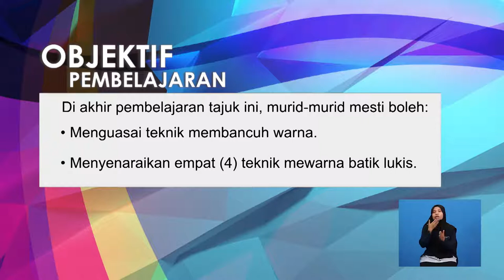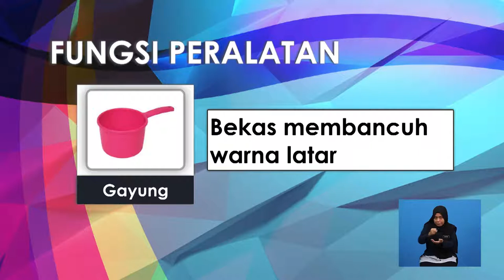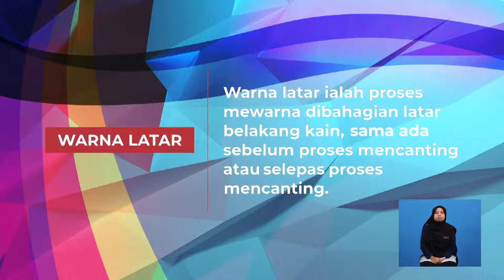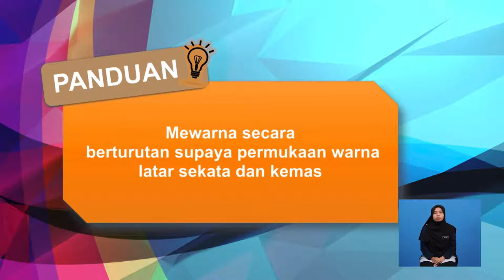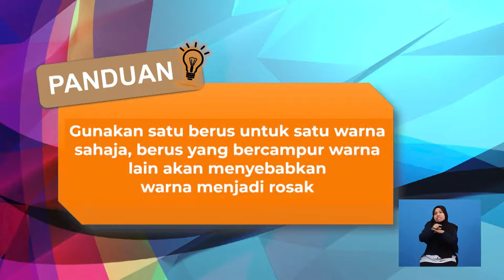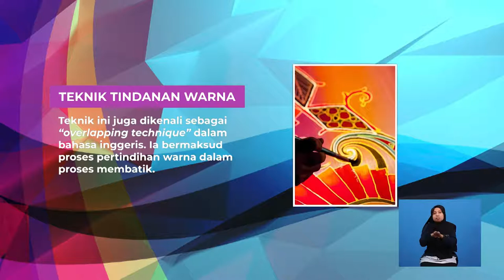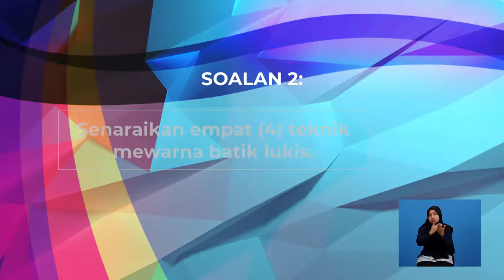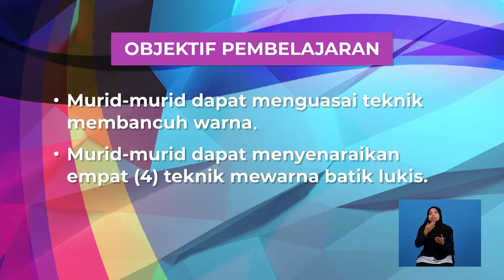Operasi Pengeluaran Batik | Proses Mewarna Batik Lukis | R798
Rancangan ini menerangkan teknik membancuh warna dan empat teknik proses mewarna batik lukis iaitu warna rata, warna alpha, ton dan tindanan